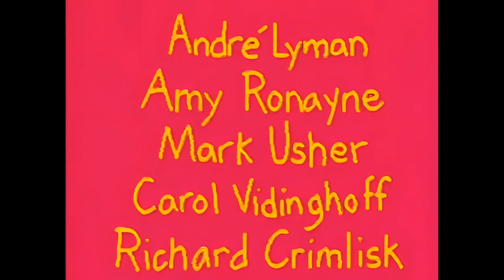Dr. Katz; Professional Therapist :: S06E04 :: Past Lives :: 1440p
604 (#67) - "Past Lives" - 7/6/99
Looking through the P.U. class catalog, Katz encourages Ben to take an adult education course ("It's a good way to meet chicks," he points out). None of the classes sound good, though, except for past-life regression. They decide to take it together, and Ben discusses it with Laura, who, as usual, is rather knowledgeable on the subject. In the class, they lie on mats (Ben brought plenty of snacks) and imagine themselves in a house, in a corridor, in a room, and then opening a clothes closet. Katz's closet has the clothing of a saloon girl ("You cheap floozy," Ben says); Ben's is a 1920s gangster. Then Ben gets a leg cramp and spoils everything. He brags to Todd the video store guy about having been a gangster; turns out Todd has never seen "The Godfather" ("I'm not a movie buff," he says). In the meantime, Laura is watching her sister's Great Dane, Caesar, for a couple days and keeps him at the office. Katz doesn't approve, because he doesn't like big dogs. Laura: "He's not that big." Katz: "What kind of Dane is he?" Laura: "A Great Dane." Katz: "There you go." Once again, no Stan and Julie. Also once again, no one is credited for voicing the class instructor.

·  Dom Irrera - Brought his "play wallet" instead of his real one; calls Katz "my therapist whore man"; picks stuff up with his toes, much like his Aunt Yola, who once flashed herself to him; a guy was hit by two trains in one day and survived and was called "the luckiest man in the world."

·  Mitch Hedberg - Alcoholism is the only disease you can get yelled at for having; dad used to collect coins, which was good, because Mitch played video games; sister has a family photo is which everybody is looking away -- "Something happened to the left that made everybody happy"; you can never play tennis better than a wall plays tennis; went golfing and hit a guy; doing acid expanded his mind, and now he knows butter is better than margarine; England has Smacky the Frog instead of Smokey the Bear, and frogs are much less fearsome than bears; drives around with the emergency brake on.